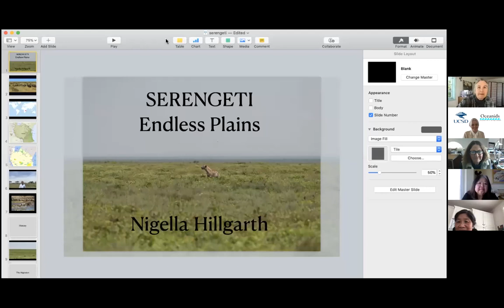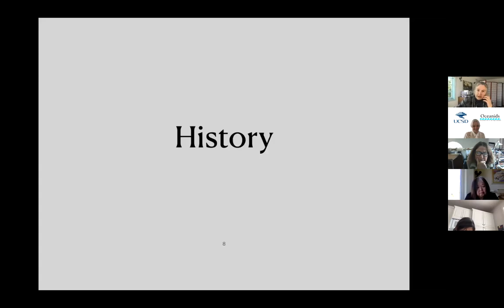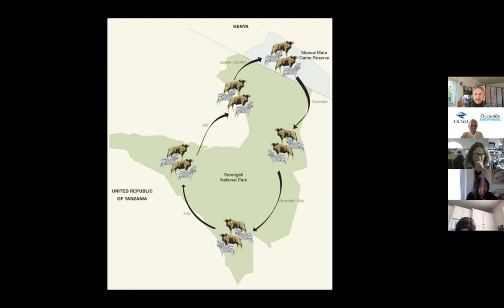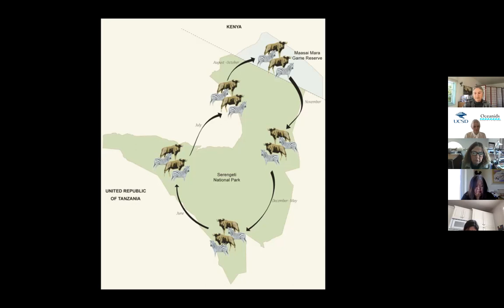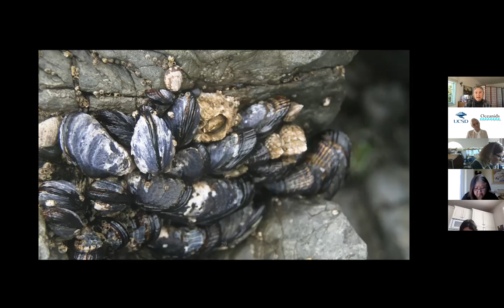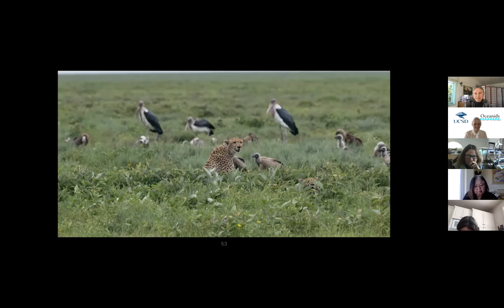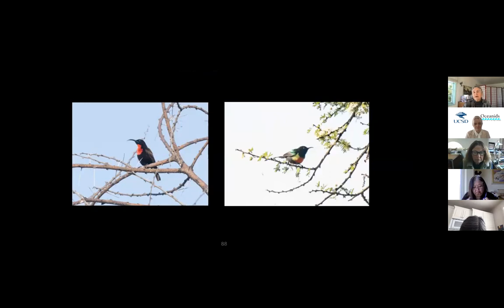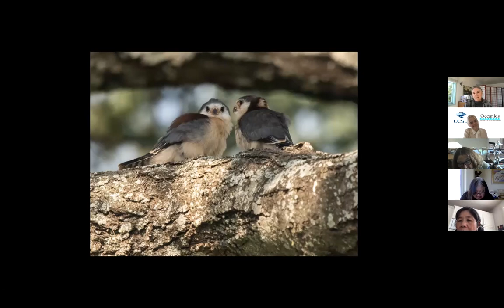Hillgarth, Nigella, Ph.D. "Serengeti: endless plains"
Dr. Nigella Hillgarth presenting a glimpse into the fauna of fascinating ecosystems in Northern Tanzania and the vital role of Keystone species in this system.
The talk will be illustrated by photographs of some of the species and landscape that makes up this remarkable area. A few examples of keystone species will be included from California and the North West as well.
UCSD Oceanids SoundingBoard NigellaHillgarth. Serengeti: endless plains